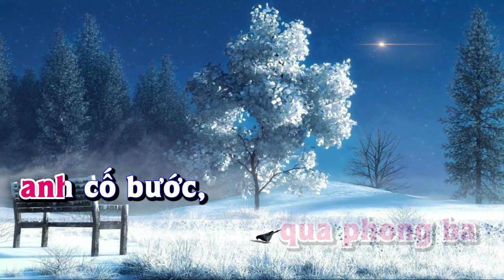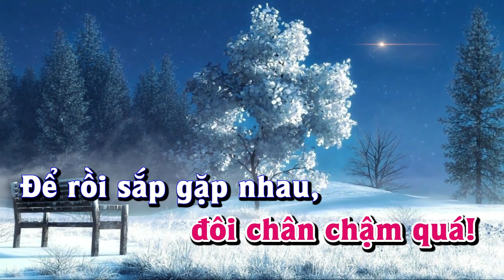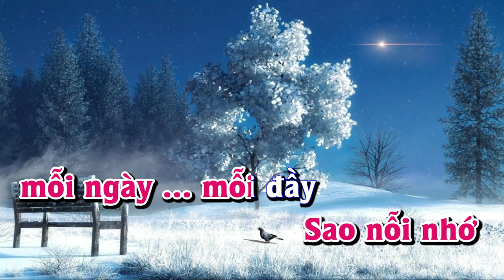Karaoke - BÀI TÌNH CA MÙA ĐÔNG Tone Nữ | Lê Lâm Music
Lê Lâm Music KaraokeBÀITÌNHCAMÙAĐÔNGToneNữ
KaraokeNhạcSốngBÀITÌNHCAMÙAĐÔNGToneNữ